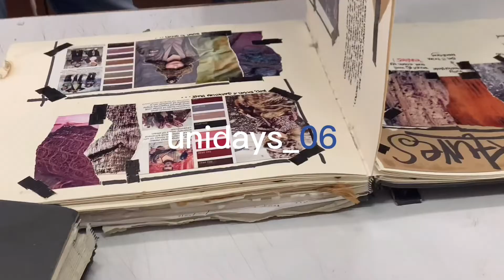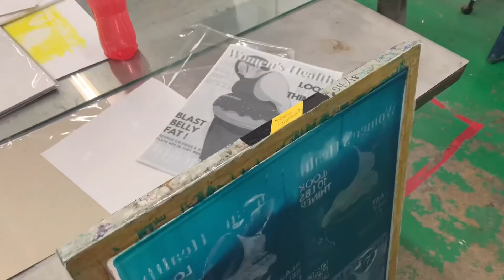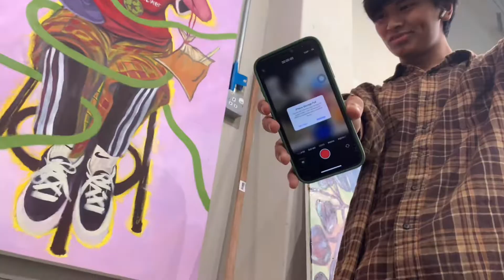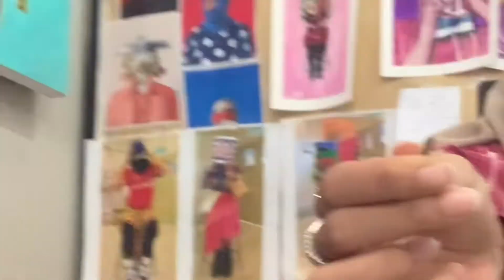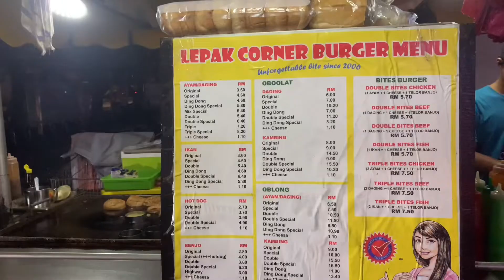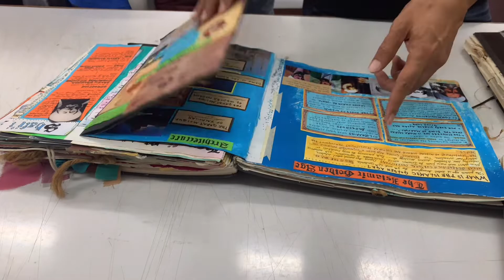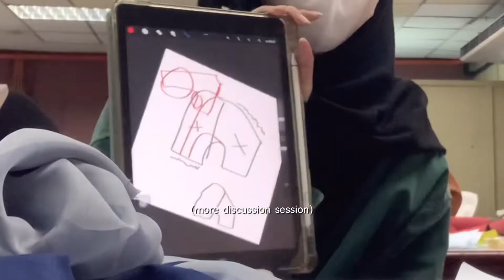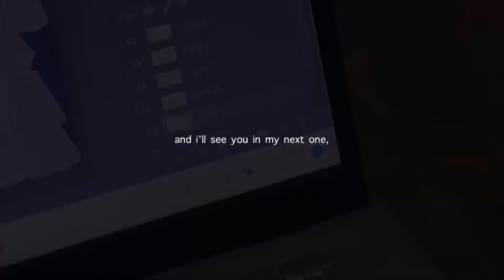unidays_06 : studio hangout & preparations for finals as a fashion student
a long overdue videos of how i have been spending my days during final season, and or just a video diary to look back in years to come. Will probably be seperated into 2 more other videos for this specific final season vlog.

love,
meeni. (๑･̑◡･̑๑)

🎞 edited with vlloo